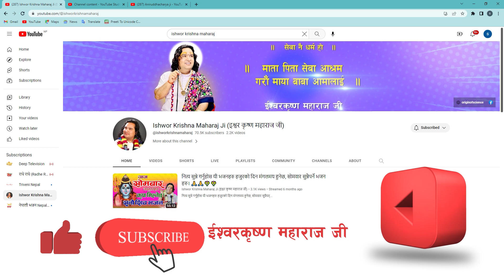सिधै नर्क जान्छन् । यस्ता मानिस । के तपाईलाई थाहा छ ? Deep Kishor Guru l Deep Television